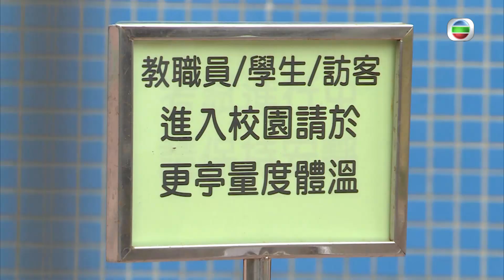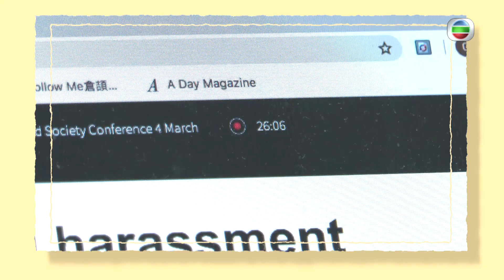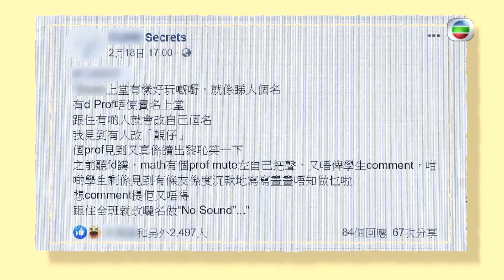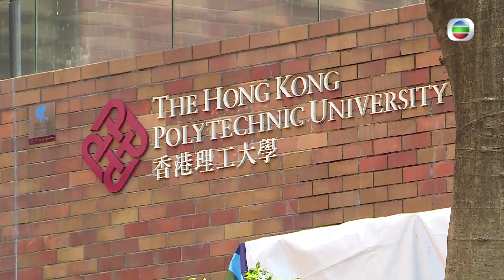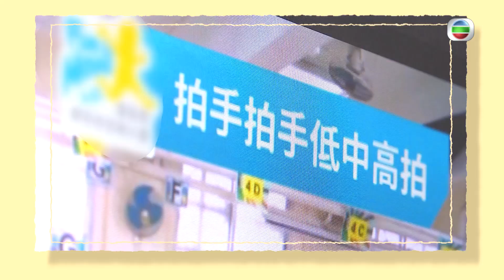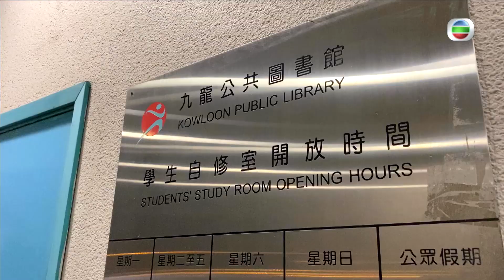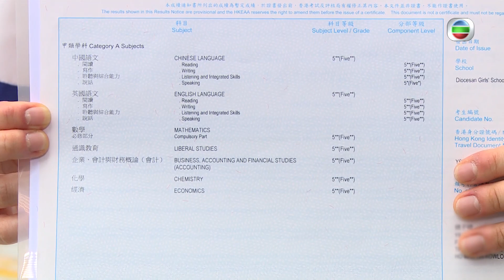東張西望 | 疫境求學 難 | 網上學習 | 直播 | 視像會議程式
【東張西望】 疫境求學 難

疫情之下學校停課，老師同學生都要適應網上教學；好多學校都會使用視像會議程式隔空向學生授課，老師同學生都會遇上咩困難？最擔心係DSE考生，佢哋除了錯過校內模擬試之外，仲要擔心試場受感染風險。